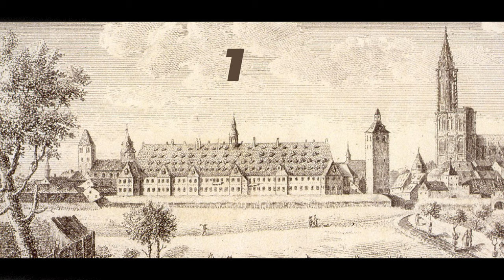La ride du pétrole, l'épopée de l'or noir alsacien !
Une petite ride à la découverte du pétrole en Alsace !

C'est au départ de Surbourg que démarre notre aventure sur l'or noir alsacien où la Zteam Alsace accompagne les wheelers d'Alsace à une balade d'une trentaine de kilomètres dans le pays de l'Outre forêt. C'est aux alentours de Merckwiller-Pechelbronn que nous allons faire une halte à l'une des premières exploitation de pétrole au monde ! L'occasion pour nous d'apprendre un peu plus sur ce territoire et identifier son riche passé industriel et la contribution alsacienne à l'aventure pétrolifère.

Il existe à Pechelbronn, un musée du pétrole qui en raison des conditions sanitaires ne nous a pas permis de faire la visite du site. Quand les conditions le permettront, nous ne manqueront pas d'aller le visiter.

Hopla geiss & roule ma poule !